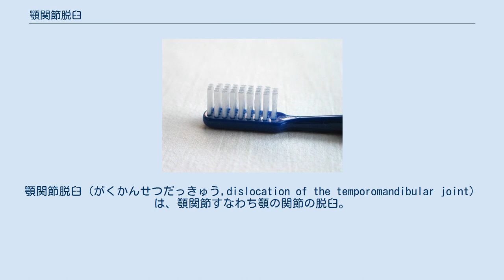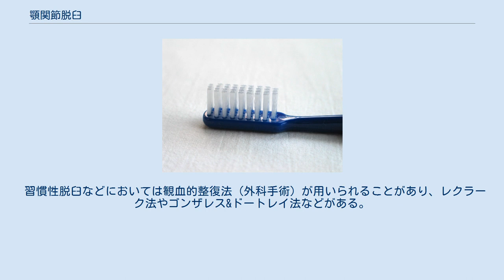顎関節脱臼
顎関節脱臼（がくかんせつだっきゅう,dislocation of the temporomandibular joint）は、顎関節すなわち顎の関節の脱臼。
顎関節を構成する下顎骨と側頭骨の正常な相対位置関係が失われ、生理的な運動範囲を逸脱し、顎運動に機能的障害が起こった状態をいう。
「顎が外れた」と表現されることが多い。
 fig.1 頭蓋骨を側面から見たところ fig.2 頭蓋骨の説明図 顎関節は下顎骨と側頭骨の関節である（fig. 2において下顎骨は水色、側頭骨はオレンジ色でそれぞれ示される）。
下顎骨の後上方は二股になっており、後方の突起の先端（下顎頭）が側頭骨の凹み（下顎窩）にはまり込んでいる。
また下顎窩前方には盛り上がりがあり、これを関節結節と呼ぶ。
 顎関節の開口運動には受動的開口と能動的開口の2種類がある。
 下顎頭の位置により前方脱臼、後方脱臼、側方脱臼に分類される。
 次の2パターンが多い。
 顎関節が外れている状態のため、口が閉じられない。
唾液がうまく飲み込めずこぼれ出てくる。
また頬骨の下に下顎頭が突出するため人相が変化する。
 発症の種類の項目でも説明しているが、前方脱臼の場合は比較的簡単に元に戻すことが出来る。
自ら関節を戻す者も居るが、関節を痛める可能性もあるため、念のため整形外科や口腔外科、柔道整復師等で整復した方が良い。
習慣的脱臼になっている場合は手術も考慮する。
 新鮮例に対しては徒手整復がおこなわれる。
整復法にはヒポクラテス法、ボルカース法などがある。
 整復後は患部を安静にし、2週間ほどは硬い食べ物を避ける。
 習慣性脱臼などにおいては観血的整復法（外科手術）が用いられることがあり、レクラーク法やゴンザレス&ドートレイ法などがある。
 口を閉じた状態のときに前方からオトガイ部に衝撃を受け発生する。
 開口できない。
また、下顎骨骨折や外耳道の骨折を合併することがある。
 下顎骨を持ち、前下方へ牽引する。